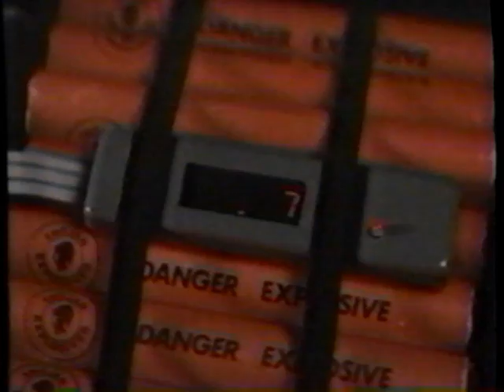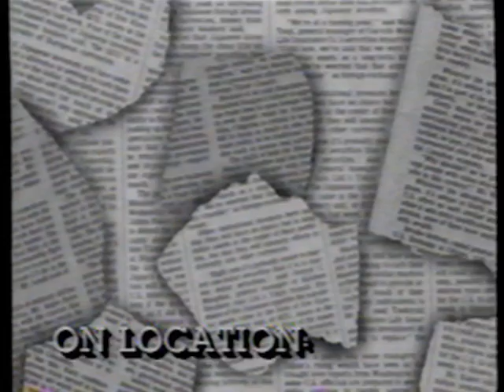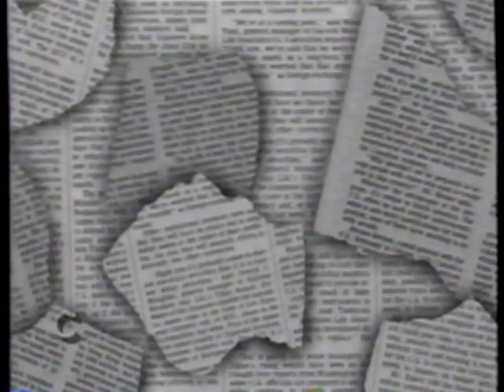HBO Promos 1 (1986-87)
These promos were shown before an airing of American Anthem on HBO sometime in 1986-87. Please excuse the abrupt start, that is where the tape cut in.